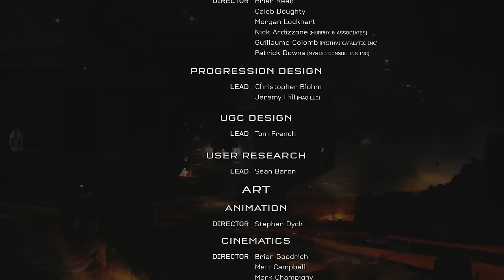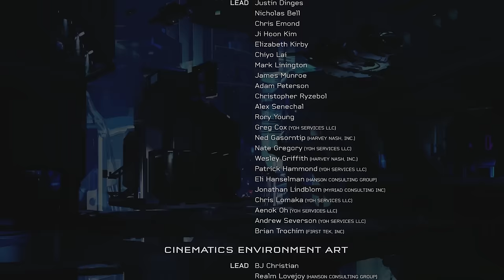Let's Play - Halo 5: Guardians - Co-op Part 12 - FINALE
The thrilling conclusion of Halo 5 is here. What happens to Chief in the end? I know I'd be watching to find out right now if I were you.